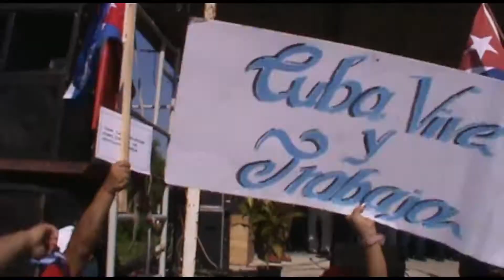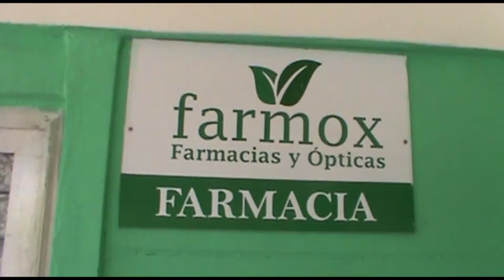Reapertura de obras sociales en Birán y entrega de viviendas en Marcané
Reapertura de obras sociales en Birán y entrega de viviendas en Marcané, durante el Primero de Mayo